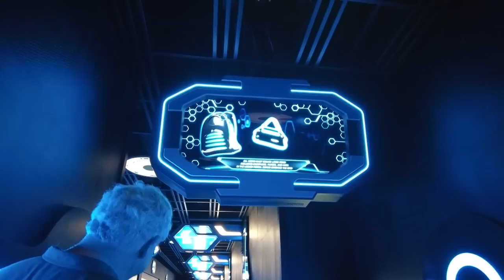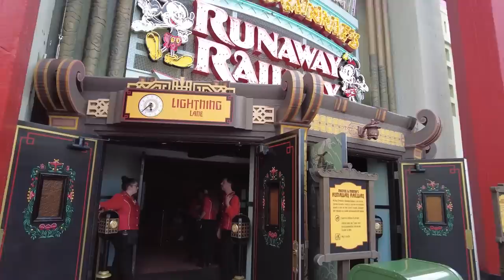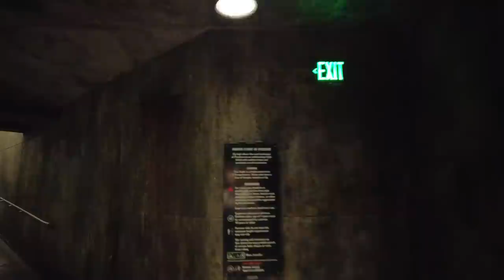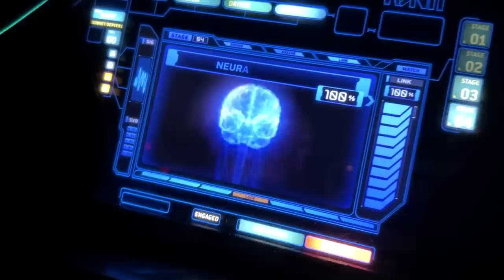OLDEST Vs. NEWEST Disney World Challenge: Which Ride Is BEST In All Four Parks?!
What wins -- new tech or nostalgia? Walt Disney World is full of both and today we're putting it to the test! Molly is headed to all four parks to ride the OLDEST and NEWEST ride in each. Will throwbacks like Haunted Mansion and Spaceship Earth win? Or is the latest in technology (like Tron Lightcycle / Run or Guardians of the Galaxy: Cosmic Rewind) reign supreme? Follow along to find out -- plus tips and tricks to ride these 8 popular attractions!